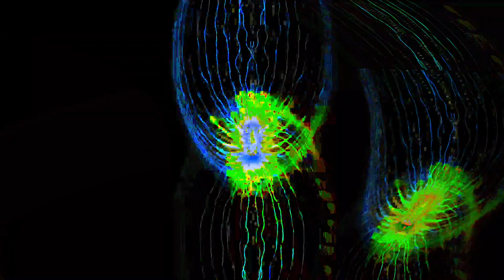[EPILEPSY WARNING] Movie 24 01 20 14h31m05s